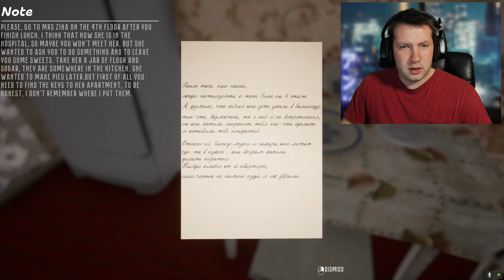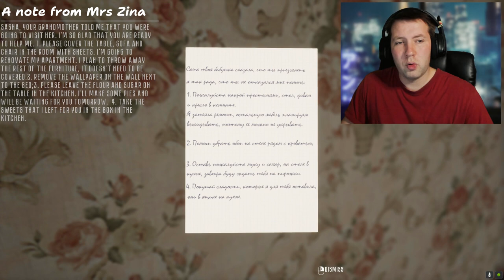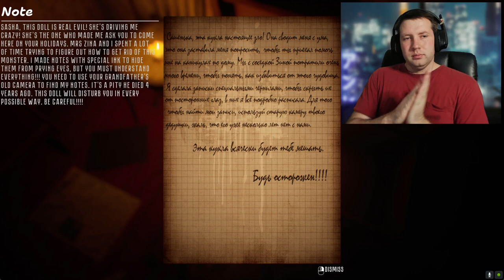BABUSHKAS NEW DOLL IS HAUNTED NEW INDIE HORROR GAME